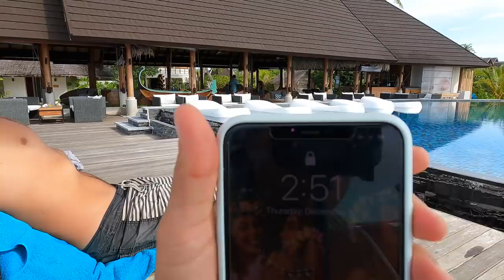MALDIVES TRAVEL VLOG | private sandbank, scuba diving, underwater paradise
Hey everyone! We're now at Fushifaru resort (had to take a seaplane to get here) and absolutely loving this underwater paradise. In this video, we go scuba diving, have lunch on a sandbar, and much more- enjoy!